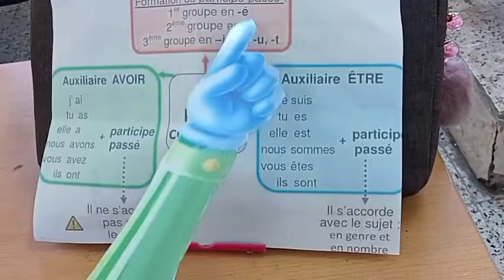Le passé composé ( cours de 5ap ✏️📚🎨🖌️,)